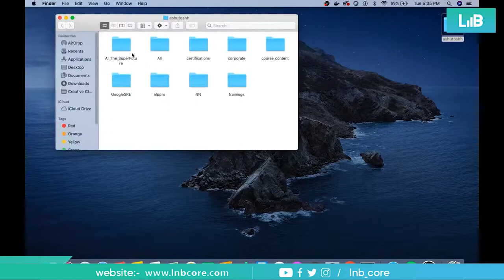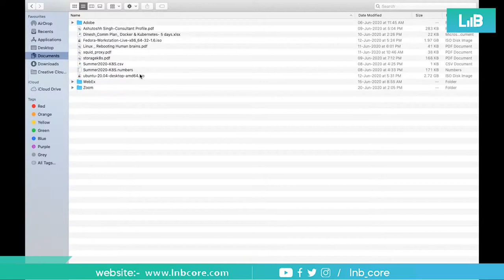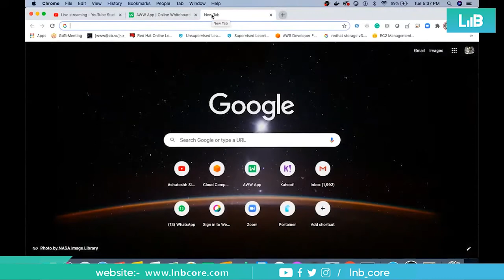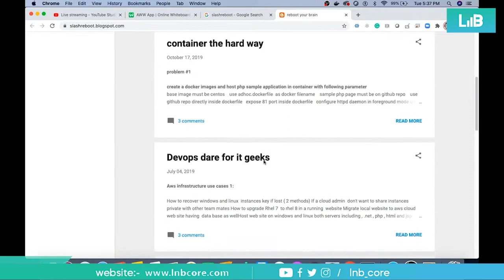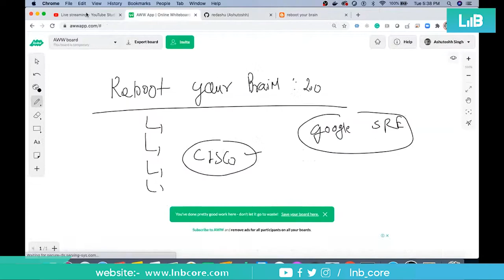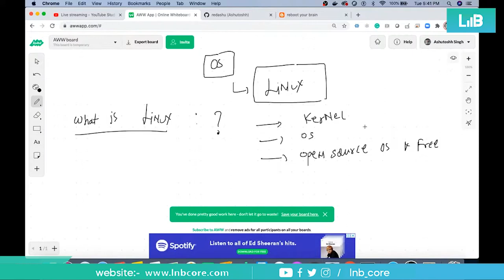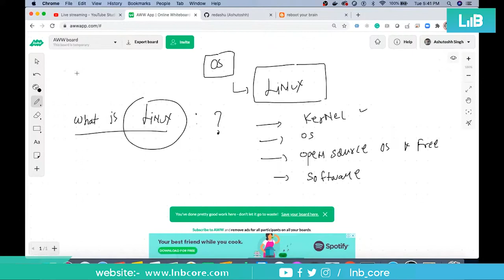#01 : Understanding Linux Part 1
​👉Join Our Telegram Channel to regular update on Courses and Masterclass

Please comment your suggestions down below